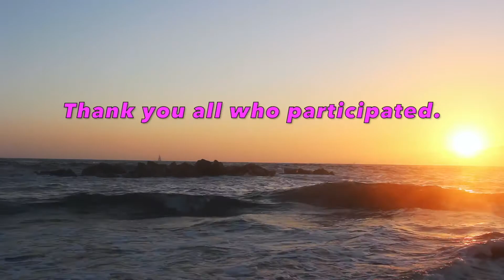Our Deepest Fear Is Not That We Are Inadequate - Motivational Video | Malanagans Philosophy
Snap Chat: tjmalana

This was a very important video that I needed to get out. We are now living in a society that is literally tearing each other apart. I want this motivational video to help bring the love back and bring people together as human beings not divide and bring anger, hate and resentment towards each other. I decided to try and take my own motivational advice and make this video in an effort to showcase that we as a family of cultures ethnicities, and color can love one another respect one another no matter where our ideologies lie.